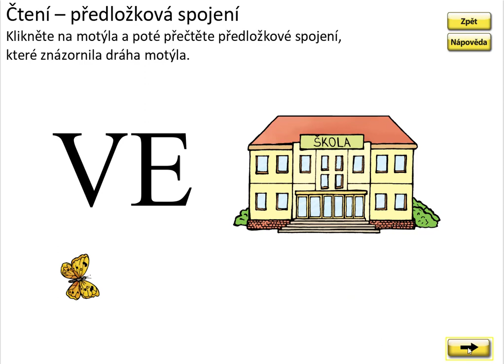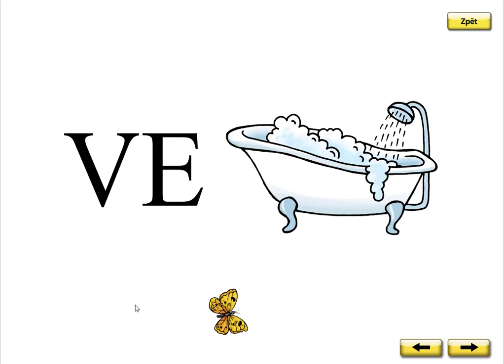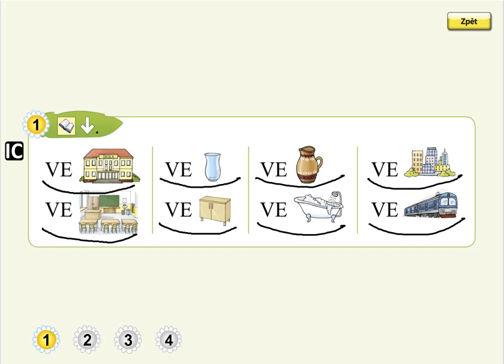Písmeno V (čtení předložkových vazeb), SLABIKÁŘ 1, str. 22, cv.1